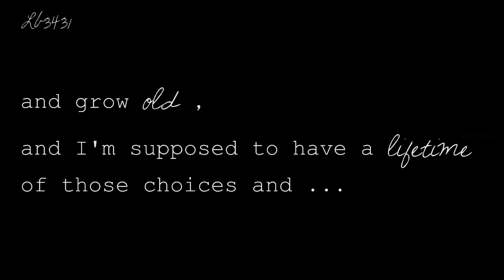(3x22) Vampire diaries- Please don't go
I was feeling really sad when I made this. I have to say 3x22 is the best EPISODE EVER!
So many EPIC THINGS HAPPENED I WANT TO CONSTANTLY WRITE MY DESCRIPTION IN ALL CAPS! But I'm not because it would get kinda annoying 0.o
Elena=Vampire hell yes.
Big slap in the face to Damon, "If I would have met you first"
Then Damons thinking "Bitch you don't even know"
But.. a perfect stelena kiss ♥
Bonnie and Jeremy f o r e v e r ♥
Then Rebeccah killing ELENA! Bitch just wait till everyone comes hunt you down.
But you have to feel bad for her she a "thought" Klaus died.
Damons face when Alaric died and what he said made me sob till I couldn't breathe.
Then Stefans face when he was sitting across from Elenas body killed me.
B e s t   season  f i n a l e   EVER!